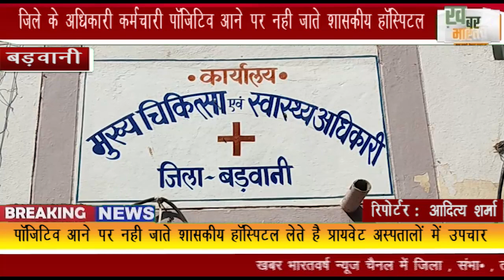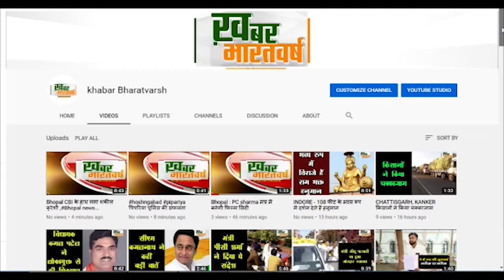बड़वानी : जिले के अधिकारी कर्मचारी पॉजिटिव आने पर नही जाते शासकीय हॉस्पिटल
राज्यसभा सांसद बोले गलत है ये दिखवाता हूँ ऐसा आखिर क्यों
  पॉजिटिव आने पर नही जाते शासकीय हॉस्पिटल लेते है प्रायवेट अस्पतालों में उपचार
          लोगों को शंका होती है क्या शासकीय हॉस्पिटल में उपचार सही नही या सुविधा नही है